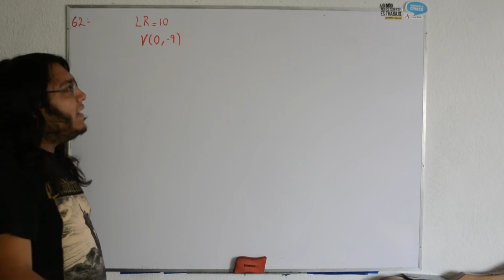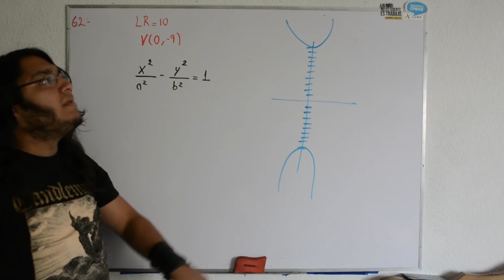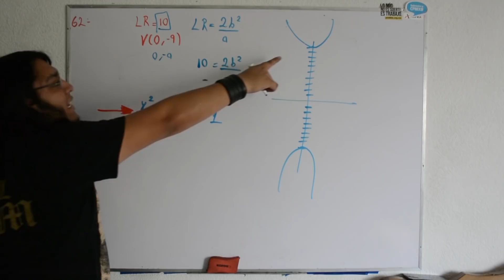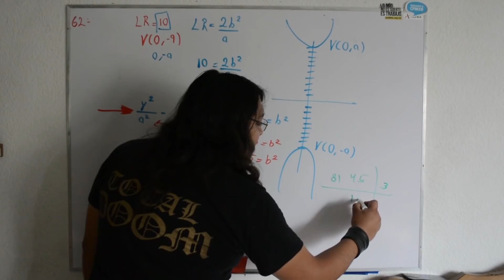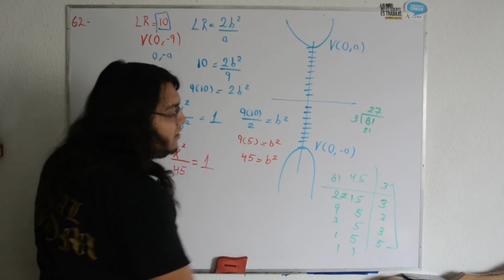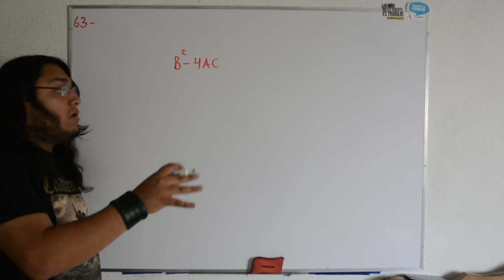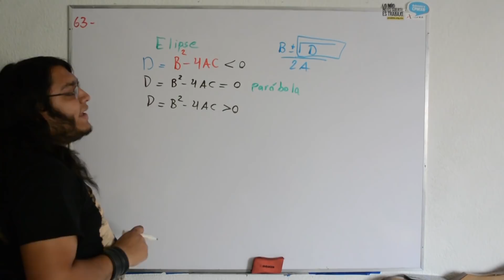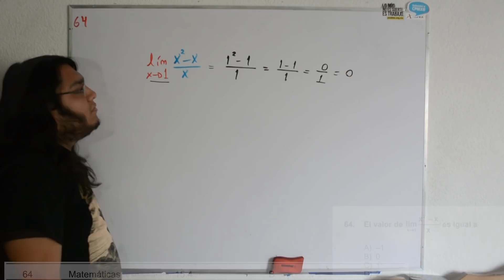Guía UNAM 2018 Matemáticas (62-64) Área 2 Ciencias biológicas, químicas y de la salud